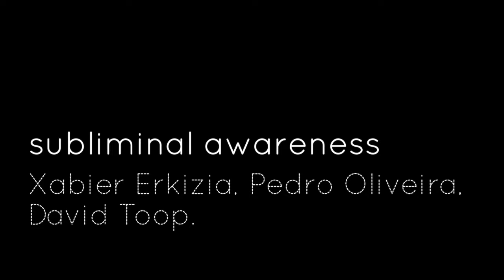Xabier Erkizia, Pedro Oliveira, and David Toop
Panel discussion of the "subliminal awareness" group, Xabier Erkizia, Pedro Oliveira, and David Toop, moderated by Leonie Persijn, 26/4/2019